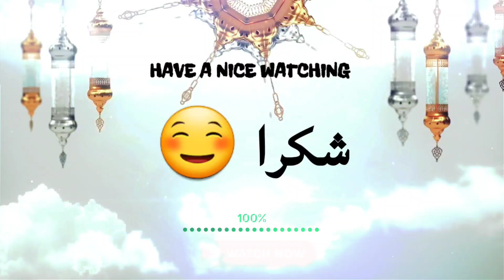KAJIAN AL QUR'AN BERSAMA KH ABDUL MUTHOLIB | MUSHOLLA SOHIBUL ISTIQOMAH KALI ANYAR